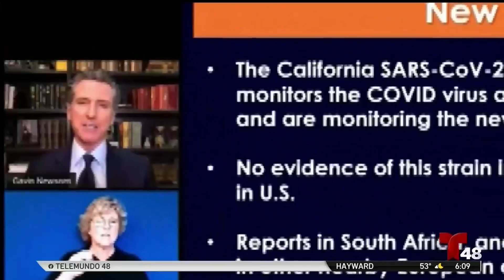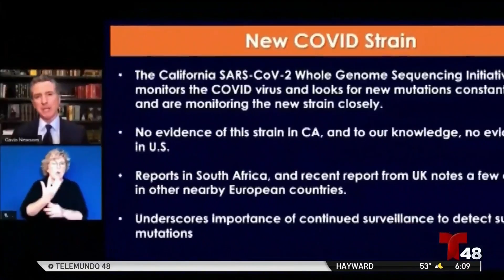Newsom podría anunciar nuevas restricciones de viajes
Una nueva mutación del COVID-19 ha puesto en alerta a las autoridades de salud del estado.